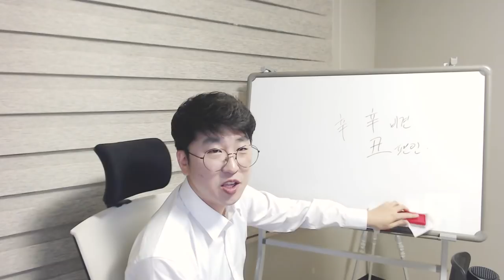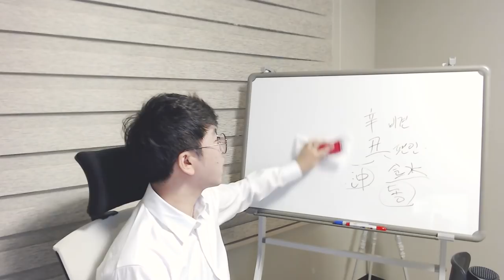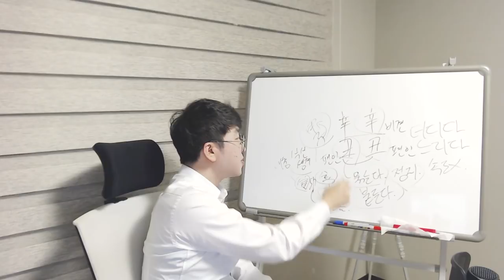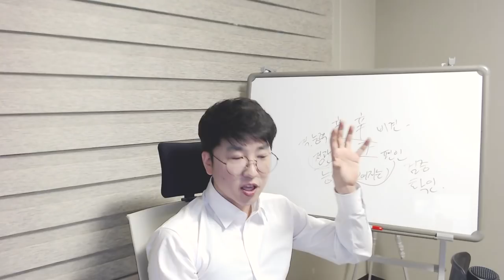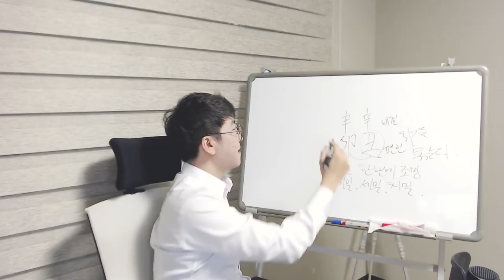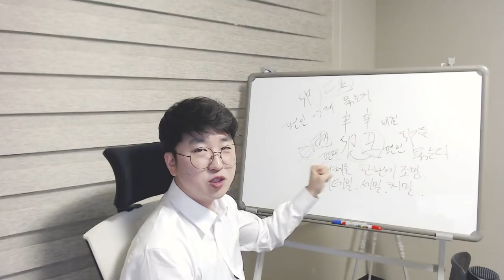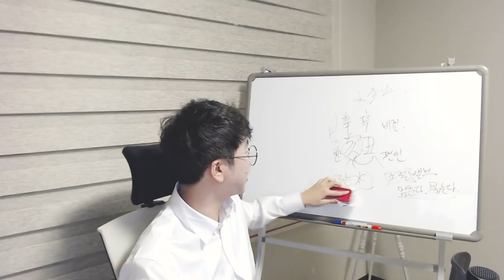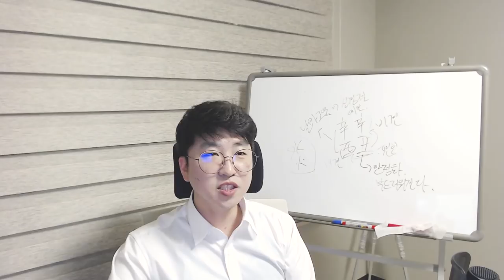신축년(辛丑年) 운세 - 辛金